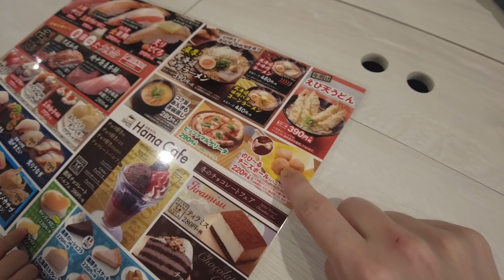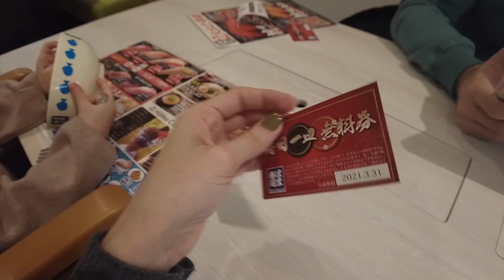TENEMOS FANTASMAS | PAPÁ REACCIONA A CAMBIO DE LOOK 👧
Amigos lo prometido es deuda les contamos la historia de fantasmas en la casa y Emilia estrena nuevo look, esperemos que disfruten de los videos tanto como nosotros. Los queremos UYYYY.